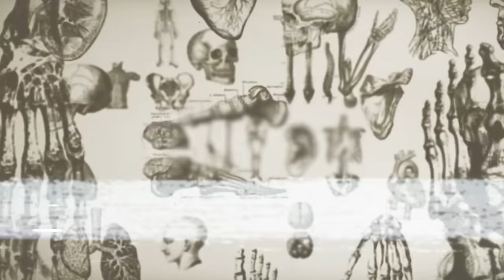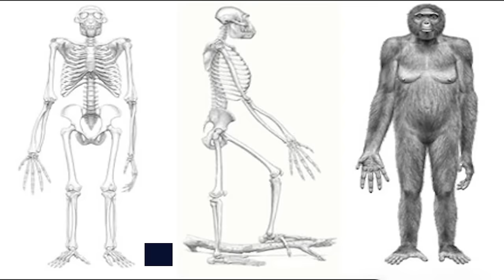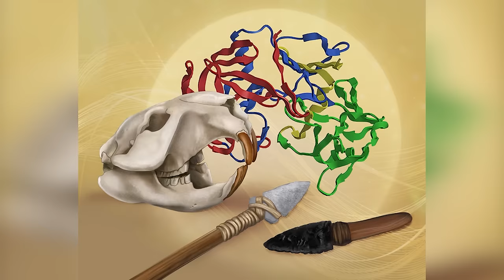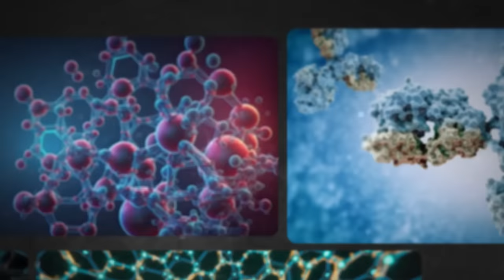The Earliest Documented Map Reveals Terrifying Knowledge About Human Race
Since archaeologists are starting to think about whose history is being unearthed, there has been a recent uptick in initiatives to create a more egalitarian archaeology.  It would seem futile to reflect on the past in a year when climate strikes spearheaded by young people have brought global attention to the planet's dire situation. But by doing so, archaeologists are able to learn about prehistoric human diets, find out where individuals came from, and keep an eye on old places from above. Murderers? Hippies? Manufacturers of tools? Cooks? No one in the scientific community can agree on what it means to be human, much less when or how humans evolved into this species. How did the human race evolve? How are archaeologists uncovering historical narratives more quickly than in the past? Join us as we explore the earliest documented map and uncover the shocking details it contains about humanity!